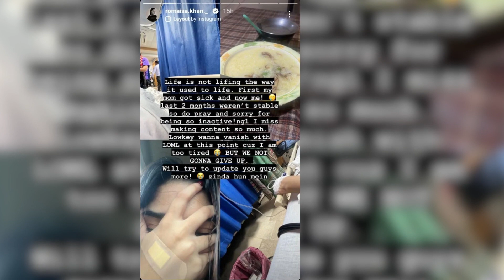I Am Still Alive, Romesa Khan Is Seriously Ill |Hungama Express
I am still alive, Romesa Khan is seriously ill